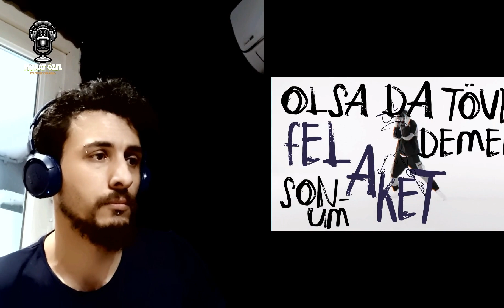Tirat Albüm İnceleme Allame - Şanışer - Motive - Şehinşah REACTION!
Iyi seyirler =)

Kanala üye olarak hem daha kaliteli içerikler üretebilmeme imkan sağlamış, hem de üyeye özel rozet kazanma ve kişiye özel video istek - analiz imkanından faydalanmış olursunuz.

Ayrıca canlı yayınlarımızı kaçırmamaya çalış. Canlı yayında şarkı analizi isteği de yapabileceksin =)